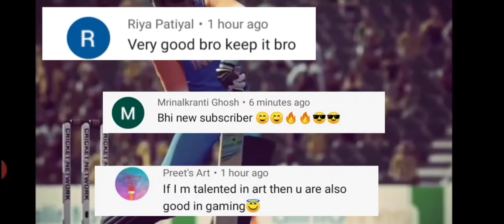How to unlock career mode and NPL auction in Wcc3 with proof and gamplay ll Get unlimited platinum l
How to unlock career mode and NPL auction in Wcc3
How to get unlimited platinum in Wcc3

Hi guys in this video I have told how to unlock NPL auction and get unlimited platinum in Wcc3 this video is gonna be very interesting and useful to u all

Bye 🤓 meet in next video